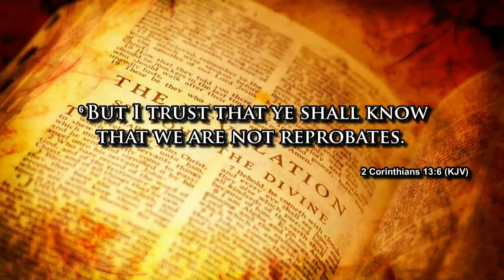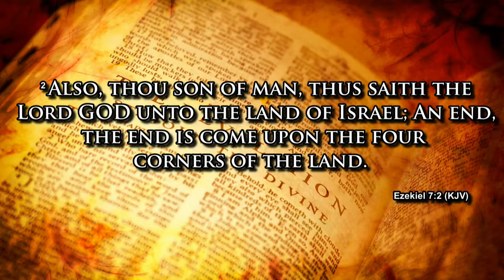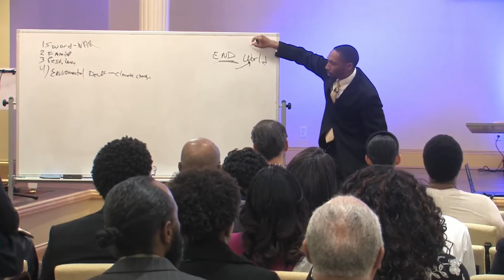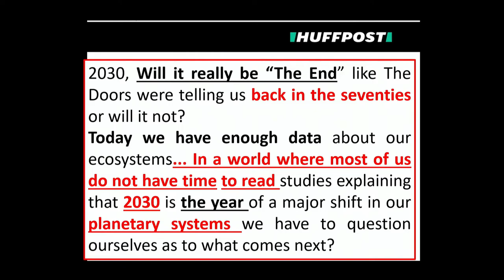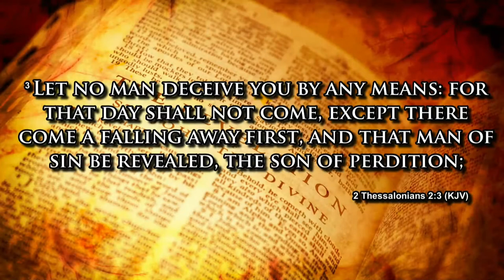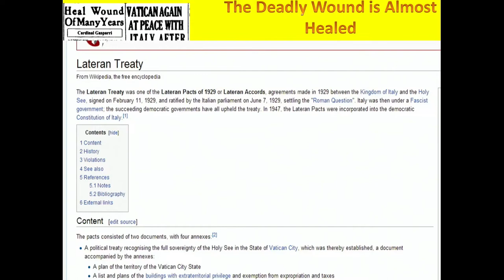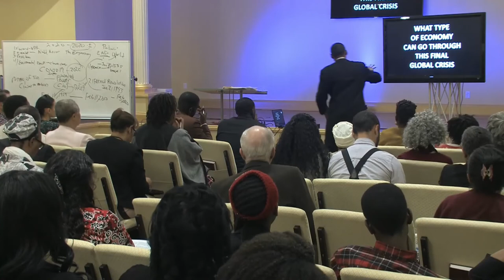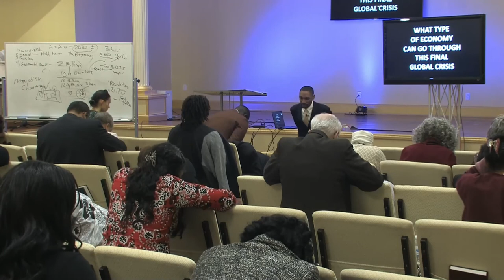Prepared For The End - Jeremiah Davis